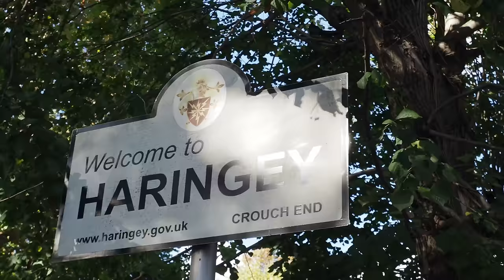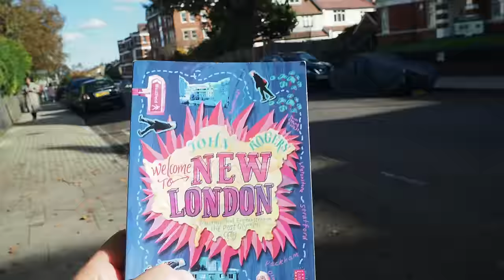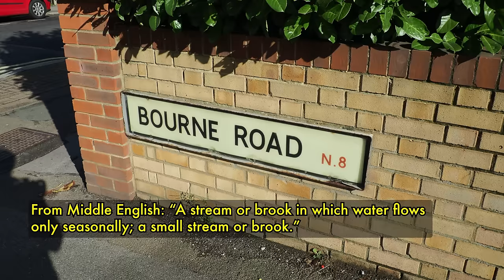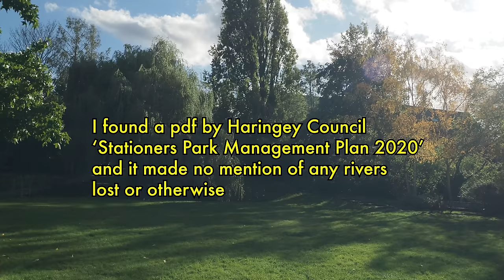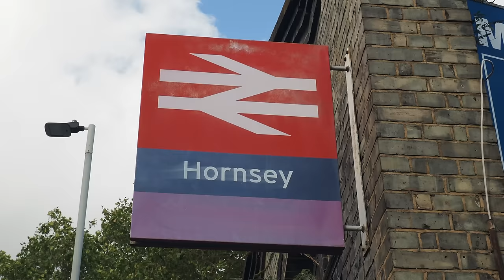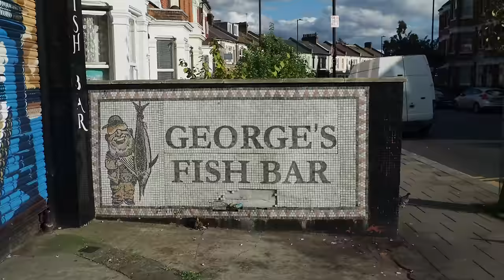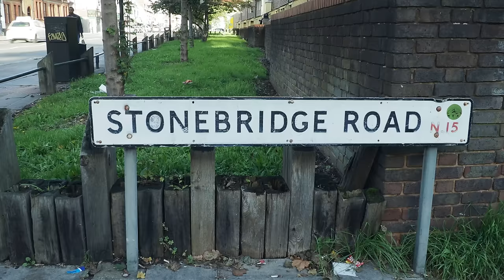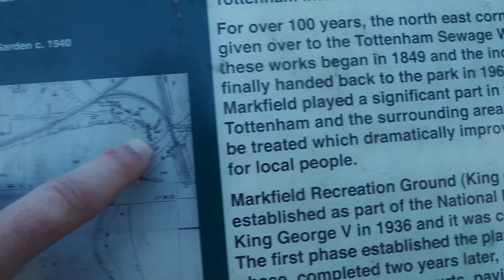A Lost River Revealed in North London (4K)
This week's walk goes in search of a mysterious lost river in the London Borough of Haringey. The Stonebridge Brook rises in Crouch End and flows through Hornsey, across Green Lanes and parallel to St Ann's Road, around Chestnuts Park, Culvert Road, Tottenham and makes its confluence with the River Lea at Markfield Park.
'Reproduced with the permission of the National Library of Scotland'

My Books:
Welcome to New London
This Other London